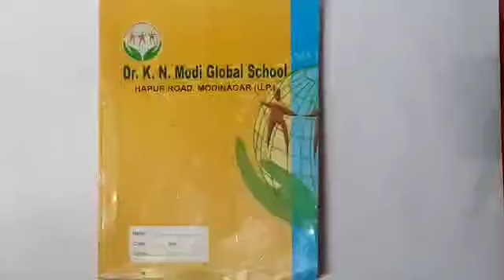Class- Nursery, English, Topic- " Match capital letters to small letters"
kids will learn how to match the capital letter to small letter.